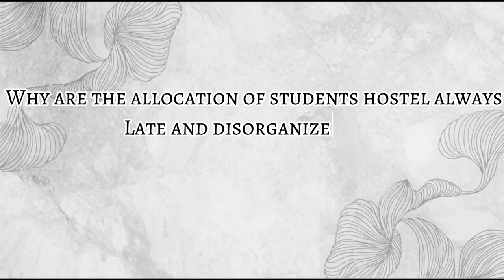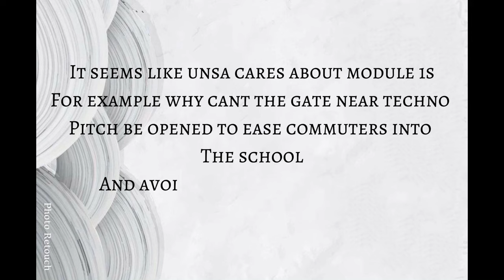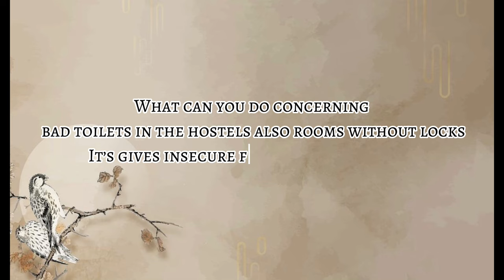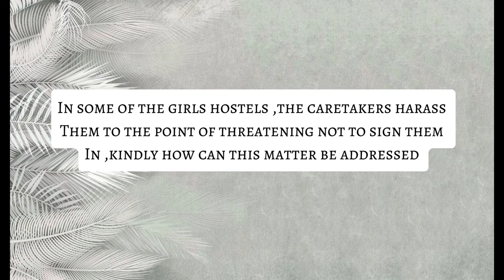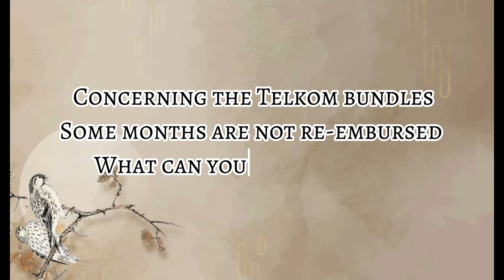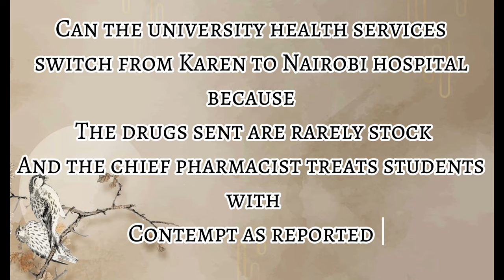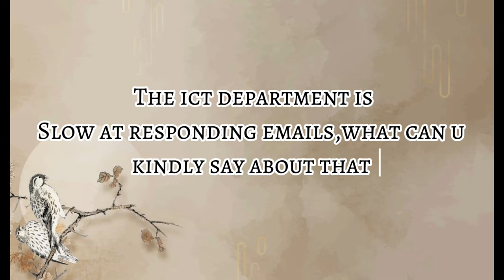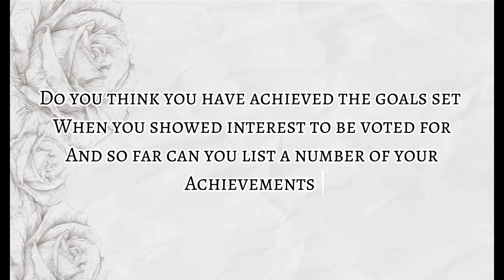10 QUESTIONS WITH RAMESH SAXENA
ITS FRIDAY BREAKING  NEWS
Tune in and stay informed on student affairs as the FHS Governor addresses them